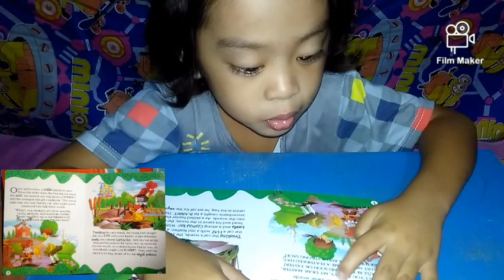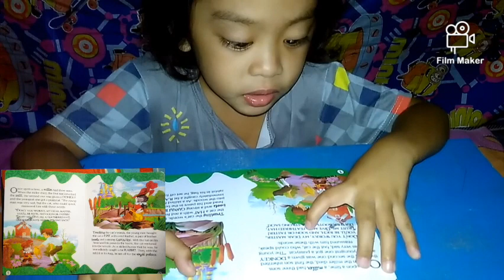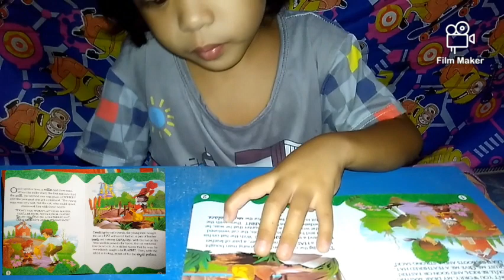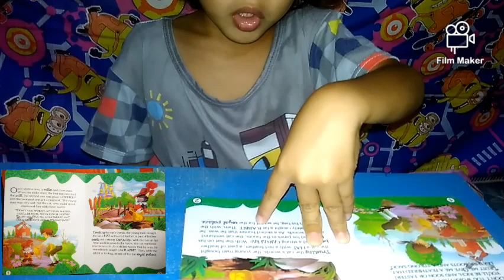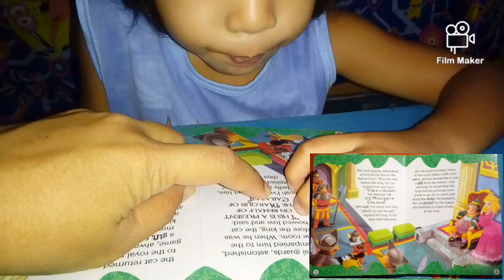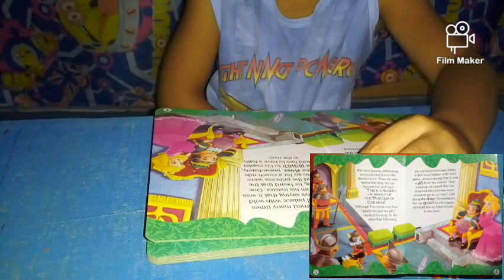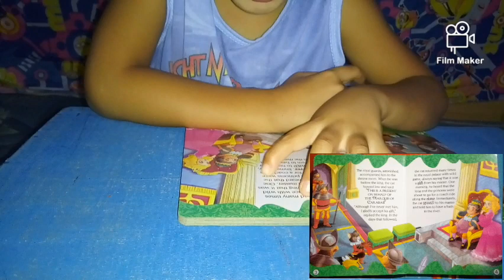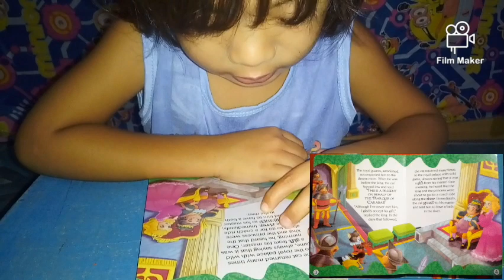How to read book early as 4 years old PUSS IN BOOTS pages 1-4 video by Homeschool Farmer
Puss in Boots Reading

It's time to level up his reading, Bedtime Story.

Good Day Every HoMoms, Homeschool Parents out there!